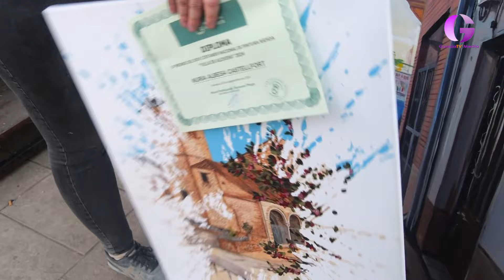Concurso de Pintura Rápida al Aire Libre Villa de Alovera.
Desde primera hora del domingo 29 de septiembre acudieron a inscribirse veintitrés pintores, que con sus caballetes y pinturas, se ubicaron en diversos puntos del municipio para reflejar la belleza de entornos urbanos y naturales con encanto del municipio.